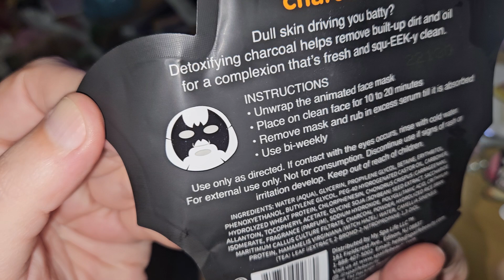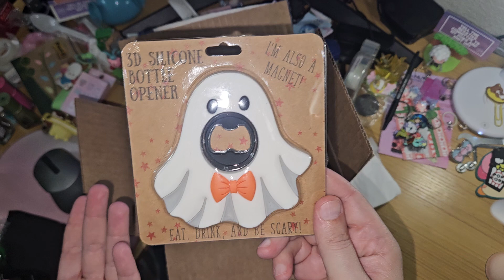Singles Swag mystery halloween box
Random mystery box I grabbed for cheap (like $25-30). I'm kind of neutral on this one.